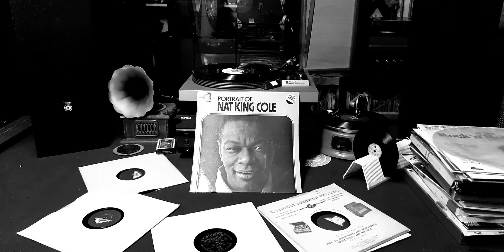There Will Never Be Another You. Nat King Cole. A Portrait Of LP Record. Technics SL-23 Turntable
Vintage Technics SL-23 Belt Drive Turntable.  Sherwood RX-4209 Receiver Amplifier. Richter Wizard MK1 Hi-Fi Speakers